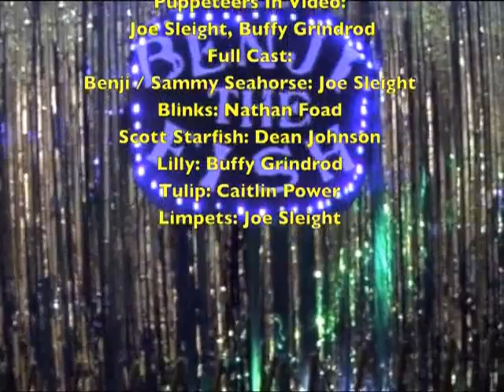Benji The Fish - A Glow In The Dark Family Musical! 2013 Promo Video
Benji The Fish - A Glow In The Dark Family Musical!

This one-of-a-kind black-light (UV) puppet show, Benji The Fish is a magical undersea adventure for kids of all ages.

This puppet musical for kids and their families is created by Puppeteer Joe Sleight and uses catchy songs in a variety of styles to tell a story of growing up, overcoming fears and making friends.
This educational show has lessons such as: "Its the taking part that counts", "Don't talk to strangers" and "You can do anything if you put your mind to it".

Expect a fantastic set, lots of Puppets, UV special effects and a talented cast that brings Benji's world of underwater fun to life!

The show runs at 50mins with a 5mins photo opportunity for the kids with the puppets at the end of the performance.